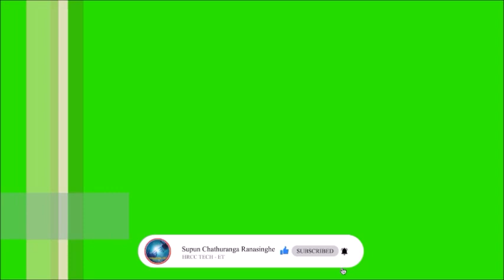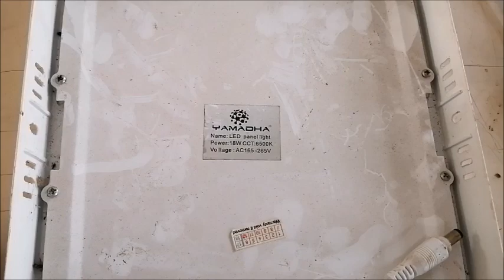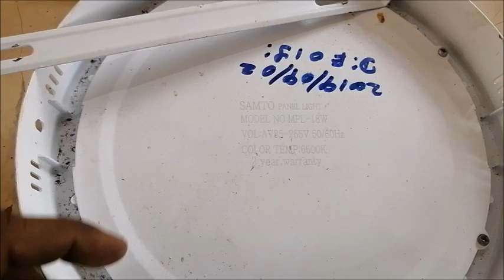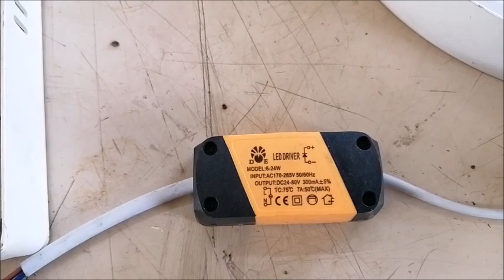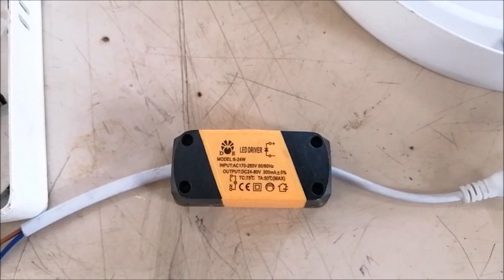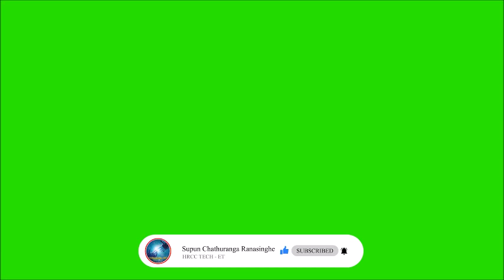LED Panel Light Repair - Part 01, LED Panel Light දෝෂ හඳුනාගැනීම හා අලුත්වැඩියාව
එදිනෙදා ජීවිතයට අවශ්‍ය තාක්ෂණික දැනුම , පාසල් දුවා දරුවන්ට අවශ්‍ය න්‍යායාත්මක හා ප්‍රායෝගික දැනුම නොමිලේම ඔබ අතට ගෙන එන දීප ව්‍යාප්ත අධ්‍යාපනික සත්කාරය සමග දැන්ම අත්වැල් බැඳගන්න.